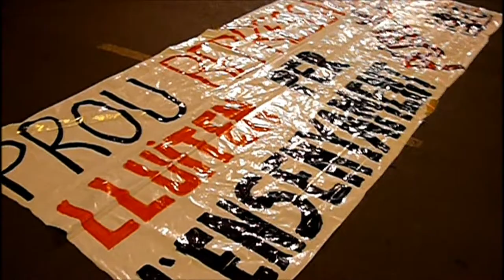Lleida dóna suport a l'estudiantat de València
La marxa contra la brutalitat i la repressió policial que viuen aquests dies els estudiants de València va reunir a centenars de persones a Lleida, que van sortir de la Plaça Paeria i van anar fins a la subdelegació del Govern. Lemes com "Menys policia i més educació" o bé "Som el poble i no l'enemic" es van escoltar. "40 anys després, i aquí no ha canviat res" van cantar els manifestants en passar per davant de la seu del PP.